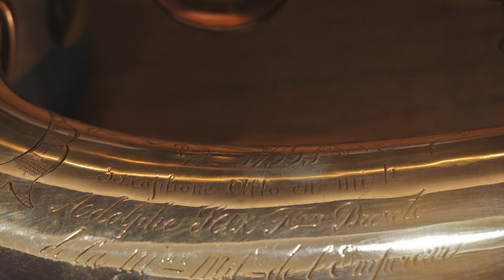19c Saxophones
Buffet Soprano & Adolpe SAX Alto